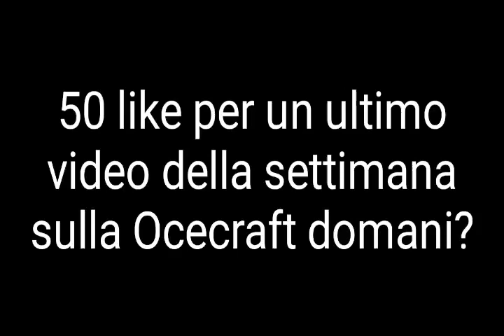OceCraft Survival #15: IL CAVALLO E LA STALLA - Minecraft PE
Mi sentivo solo nella Ocecraft, ma adesso non più :)
Come possiamo chiamare il cavallo? (scrivetelo nei commenti)
X MAGGIORI INFORMAZIONI GUARDA IL VIDEO ;)

Scrivetemi nei commenti cosa potrò fare in un prossimo video ;)

VOLETE UN ULTIMO VIDEO SULLA SETTIMANA DELLA OCECRAFT? Sì? ARRIVIAMO AI 50 LIKE!!! ;)